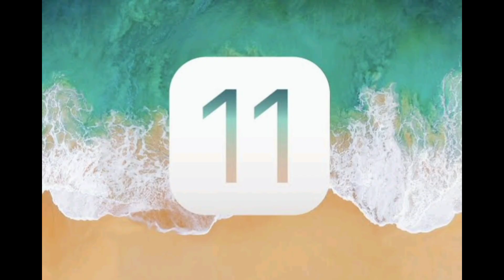🥰1 से 20 तक हिंदी में गिनती